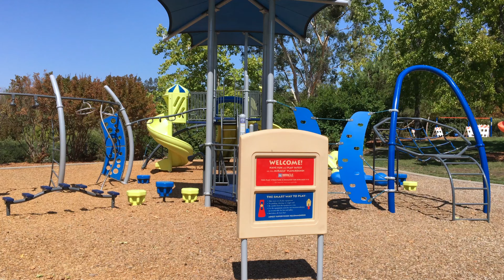Arbolado Park, Walnut Creek, CA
Arbolado Park is an incredible, and kid friendly park in Walnut Creek, CA. Easy to get to via Ygnacio Valley Road, right on Oak Grove, and left on Arbolado, it's no wonder this one is in a prime location.

Featuring playground equipment, tennis and basketball courts...this park also features an amazing lawn area that is massive. Lots of space for the kids to run around, and get tired so that they sleep later!

Arbolado Park also has plenty of soccer space, so don't be surprised if you sign your kids up for soccer if their practice meets here!

The park is situated in a fantastic, family type neighborhood, which just adds to how kid and family friendly Arbolado is. Definitely a delight to come around here on a summer afternoon!

SteveQuanstromGroup.com

Steve Quanstrom BRE: 01313449
Matt Quanstrom BRE: 01926135